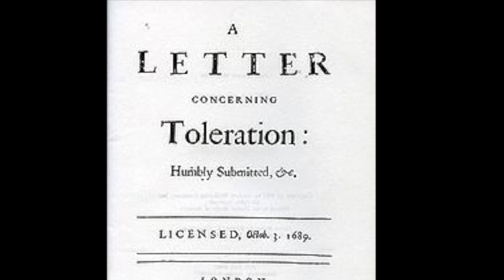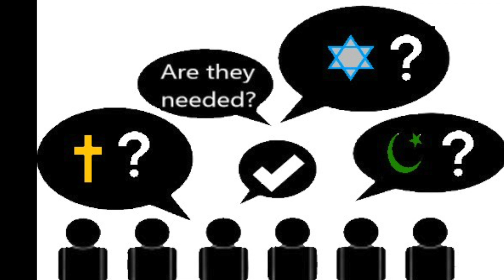John Locke on Religious Toleration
In this video, Mr. Mason Drummey (Washington College, 22') explains his understanding on John Locke's idea of religious toleration and the separation of church and state, and presents his view on the position of religion in modern society. Mr. Drummey took the course of History of Modern Philosophy at 2019 Spring, from which the video results.